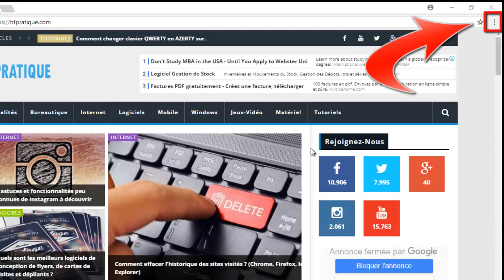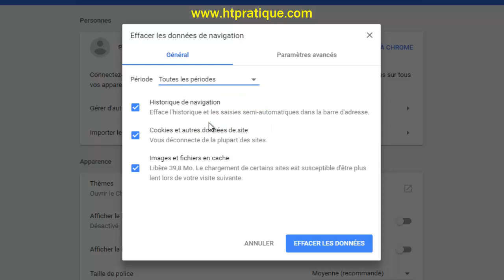Comment supprimer l’historique des recherches Google sur Chrome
Vous pouvez aussi lire notre article détaillé sur comment effacer l’historique des sites visités ? (Chrome, Firefox, Internet Explorer)

Dans cette vidéo, je voudrais  vous  présenter comment supprimer l’historique des recherches Google sur Chrome.

Alors pour ce faire, veuillez suivre ces étapes :

1) Lancer le navigateur Google Chrome ;
2) En haut à droite du navigateur, cliquez sur le menu se forme de trois points ;
3) Cliquer sur « Historique » ;
4) Cliquer sur « Historique » ;
5) Cliquer sur « Effacer les données de navigation » ;
6) Cocher toutes les cases dans l’onglet «Général » et l’onglet « Paramètres avancés » ;
7) Dans la liste « Période », sélectionnez « Toutes les périodes ».

Comment supprimer un compte Gmail (Supprimer une adresse Gmail)